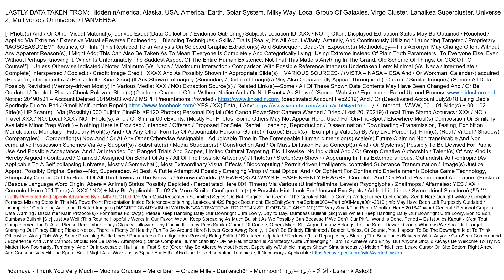youtube hiddeninamerica alaska Main001 20190507V88